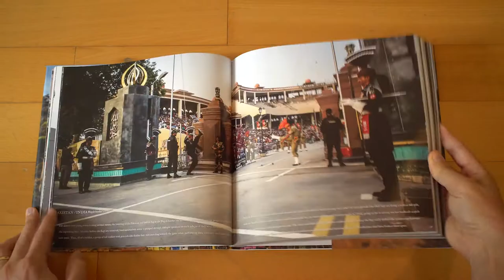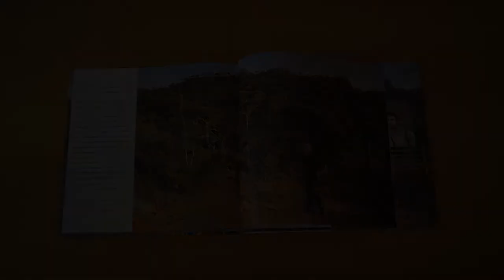Visualtraveling - Eurasia Project Trailer #1